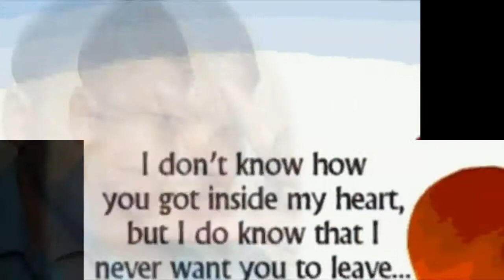Ore sathire sun mere mahi